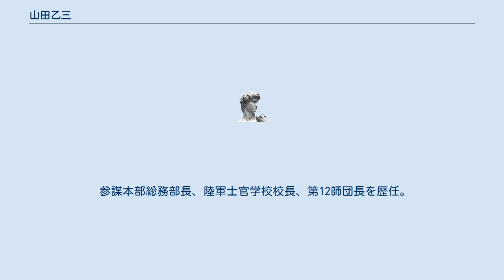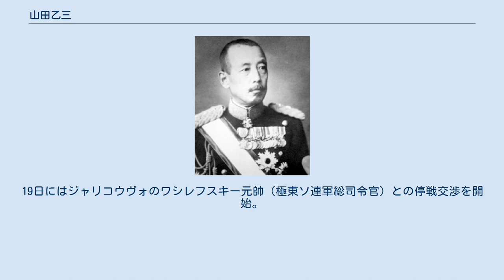山田乙三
山田 乙三（やまだ おとぞう、1881年（明治14年）11月6日 - 1965年（昭和40年）7月18日）は、日本の陸軍軍人。
 最後の関東軍総司令官として玉音放送による「聖断」を受諾し、ソ連軍に降伏した。
 息子は登山家の山田二郎。
 陸軍経理官・市川確の三男として生まれ、山田貫之の養子となった。
成城学校（新宿区原町）から陸軍中央幼年学校を経て、1902年（明治35年）に陸軍士官学校（14期）を卒業。
同期に古荘幹郎、西尾寿造、宇佐美興屋らがいる。
1912年（大正元年）に陸軍大学校を（24期）卒業、同期に土肥原賢二、飯田貞固、牛島貞雄、香月清司、酒井鎬次、谷寿夫、柳川平助、山岡重厚がいた。
 参謀本部総務部長、陸軍士官学校校長、第12師団長を歴任。
軍令、教育畑が長く政治色は薄かった。
1939年（昭和14年）10月、中支那派遣軍司令官から教育総監に就く。
1944年（昭和19年）2月に東條英機首相兼陸相が国務と統帥の一元化を図り、参謀総長兼任を企図した際には、杉山元参謀総長が強く抵抗、山田も統帥権独立への抵触を危惧するが、最終的にはこれを容認した。
しかし7月のサイパン失陥を契機に東條は退陣、参謀総長となった梅津美治郎の後任として関東軍総司令官に就任する。
 1945年（昭和20年）8月9日、ソ連軍が対日参戦、当日は大連に出張中であり急遽新京に帰還する。
総司令部を通化に撤退させ持久戦を図るが、15日には日本のポツダム宣言受諾により終戦詔書が発布される。
19日にはジャリコウヴォのワシレフスキー元帥（極東ソ連軍総司令官）との停戦交渉を開始。
 その後は関東軍総参謀長秦彦三郎や総参謀副長松村知勝、作戦主任参謀草地貞吾らとともにソ連に抑留され10年以上経って日本へ帰国した。